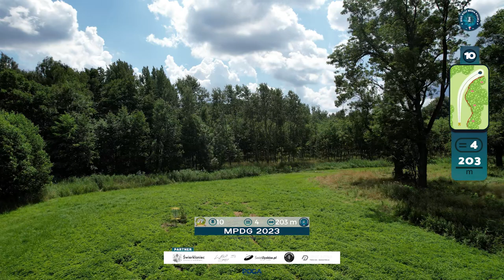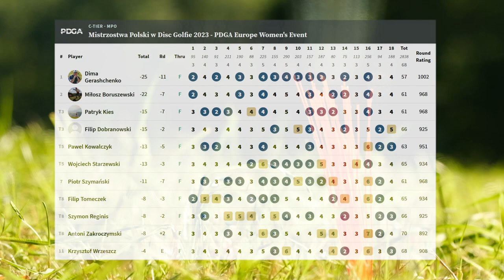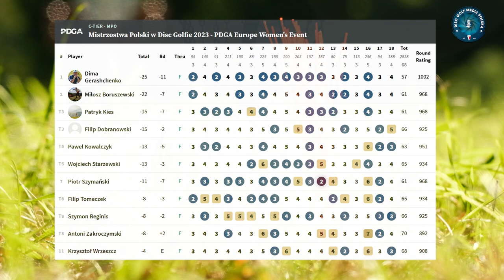Mistrzostwa Polski w Disc Golfie 2023 | R3B9 | Boruszewski, Gerashchenko, Zakroczymski, Dobranowski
Mistrzostwa Polski w Disc Golfie - Świerklaniec 2023 - LeadCard R3F9

Druga połowa finałowej rundy Mistrzostw Polski w Disc Golfie - Świerklaniec 2023, której głównymi bohaterami są: Miłosz Boruszewski, Dima Gerashchenko, Antoni Zakroczymski oraz Filip Dobranowski.

W tym roku dzięki współpracy z możecie zobaczyć wyniki w uatrakcyjnionej odsłonie. Szczególne podziękowania dla ŚwiatDysków.pl oraz wsparciu przez Tostera i jego gościa specjalnego Wojtka Starzewskiego - swoim komentarzem. Podziękowania dla Silesian Boars Disc Golf Club i Piotr Świercz za udostępnienie przelotów dronem.

Zachęcam do wspierania rozwoju kanału  @DiscGolfMediaPolska

Z waszą pomocą zrealizujemy fascynujące materiały wideo oraz transmisje live by promować naszą wspólną pasję do wprawiania dysków w ruch.

Disc Golf Media Polska - Pokazujemy emocje, tworzymy treści
Disc Golf eksploduje i zyskuje coraz większą rzeszę graczy na świecie. Aby móc jeszcze bardziej rozwijać ten sport w Polsce powstał program DiscGolfMediaPolska. Tworzymy treści, które są świadectwem rozwoju tej dyscypliny sportu w Polsce.
DiscGolf.Media.pl to projekt pasjonatów multimediów i aktywnych graczy. Wsłuchujemy się w oczekiwania i pomysły całej społeczności Disc Golfa w Polsce.